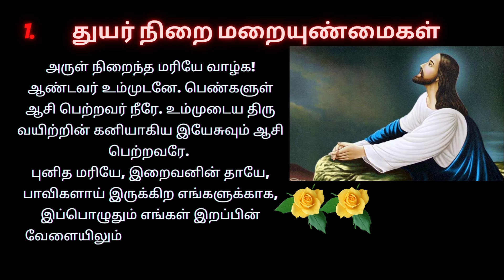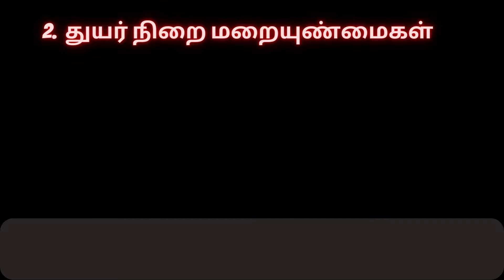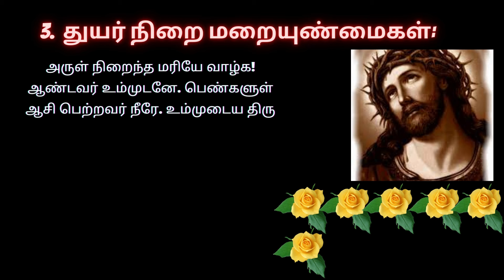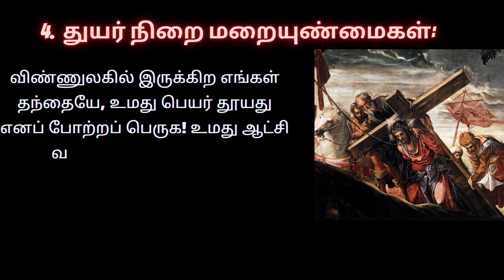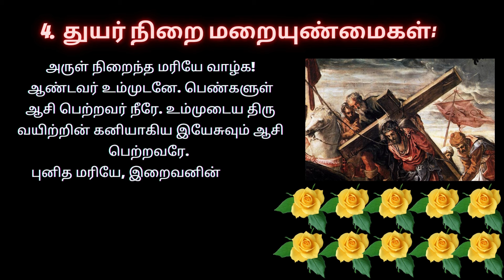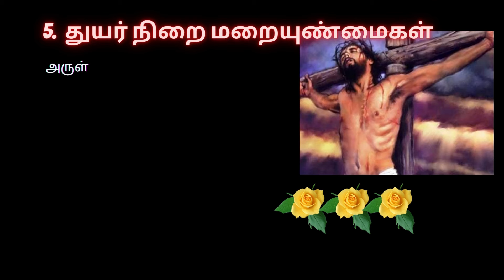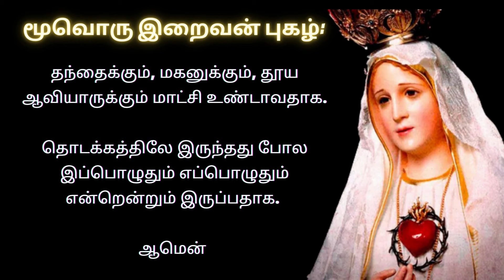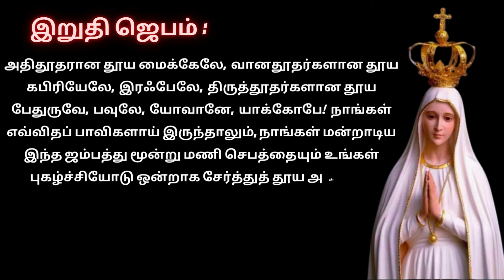Sorrowful Mystery In Tamil ஜெபமாலை | துயர்நிறை மறையுண்மைகள் Tamil Bible Wisdom 19/04/24